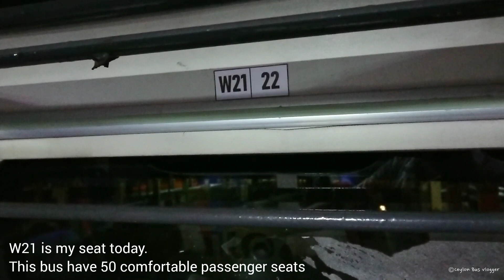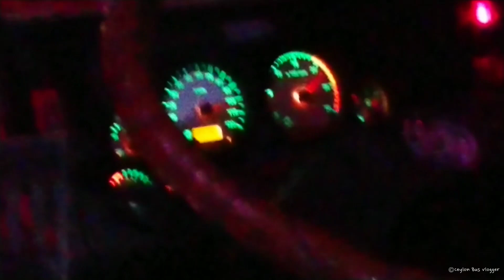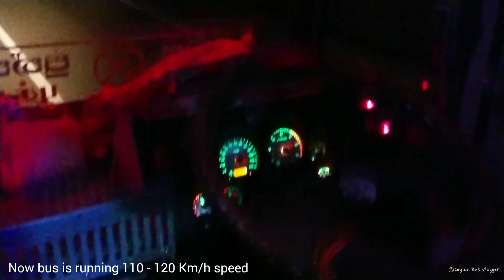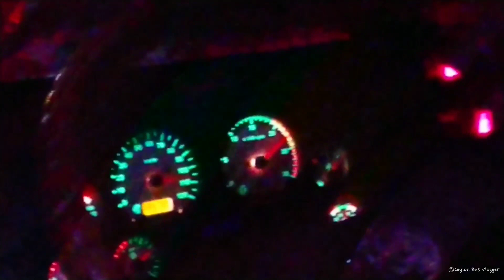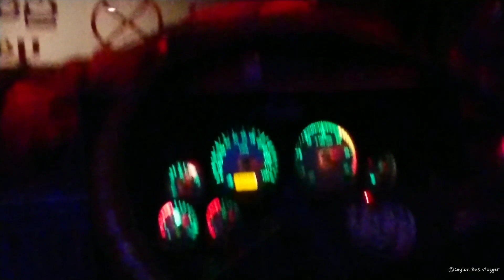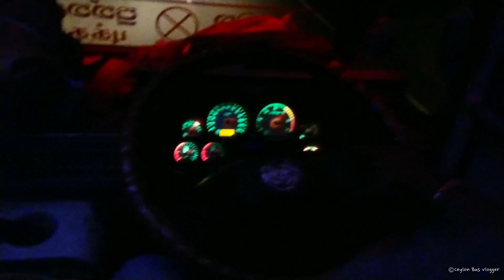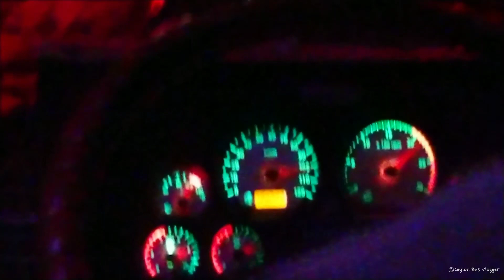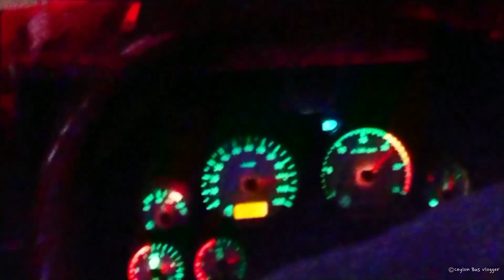Jaffna To Wennappuwa Overnight Semi Luxury Bus Journey With SLTB Jaffna Depot Ashok Leyland BS4 Bus